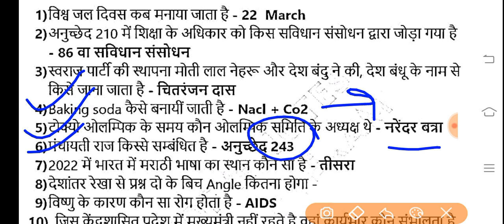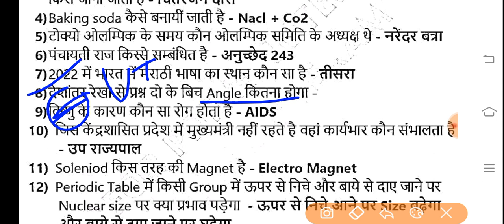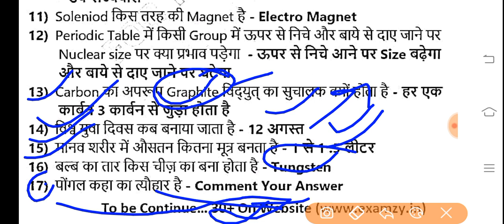RRC GROUP D EXAM 25 AUGUST 3Rd SHIFT FULL PAPER ANALYSIS GROUP D परीक्षा 2022 | TCS ग्रुप डी एग्जाम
rrc group d exam analysis 25 AUGUST 3Rd SHIFT
rrc group d exam analysis today paper
आरआरसी ऑफिशियल अपडेट